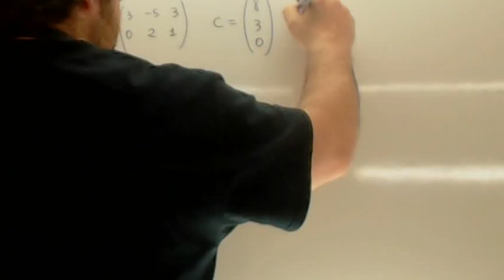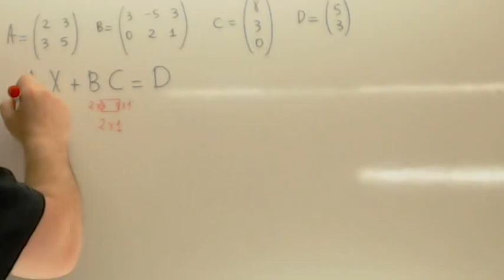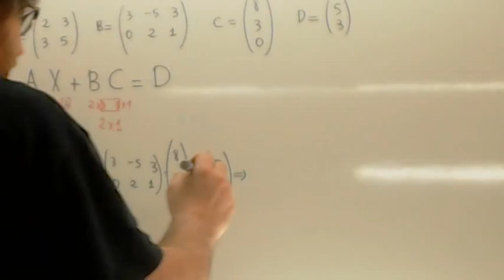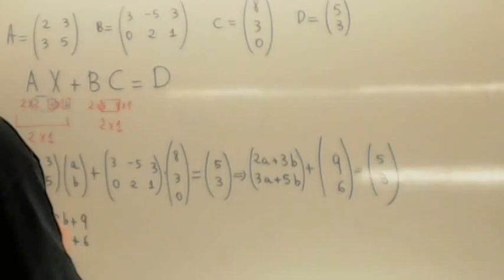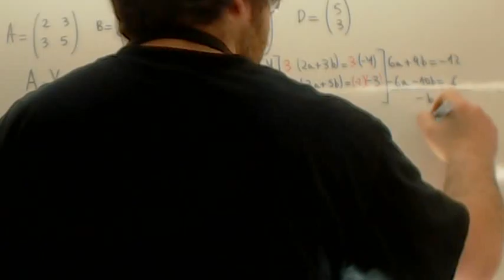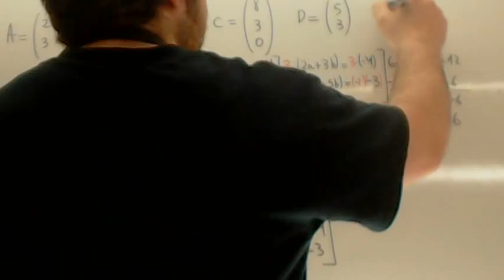Ecuaciones matriciales 11 Usero